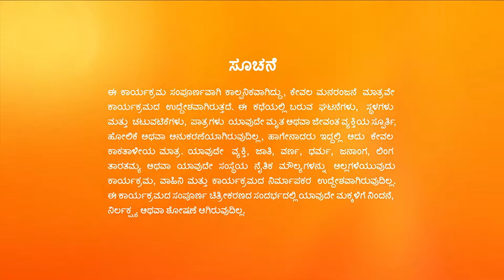Kalyanamasthu | Full Ep - 358 | Jan 31 2023 | Zee Kannada